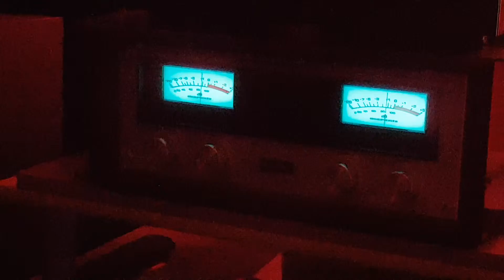Technics sb 7000